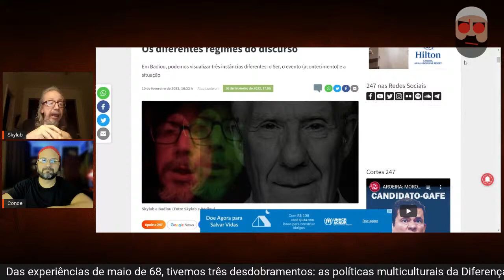DESENTREVISTA: Naquela noite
Skylab e Conde comentam os temas intrigantes da semana, como o nazismo de Monark, o golpismo de Bolsonaro, o surrealismo de Moro e o petismo de Lula.

Skylab, no entanto, fez mais um ensaio de alta densidade - que nos servirá de linha mestra -, cujo link segue abaixo: